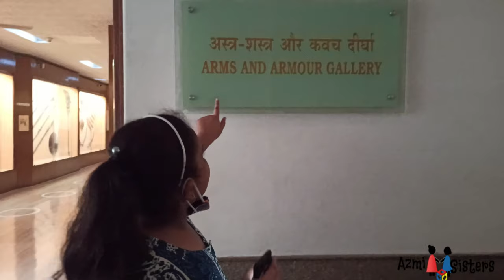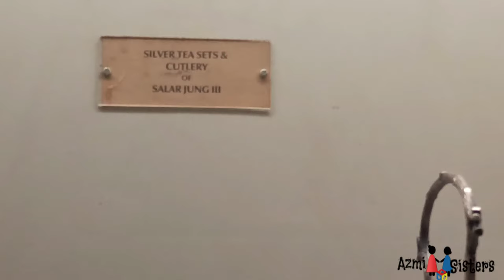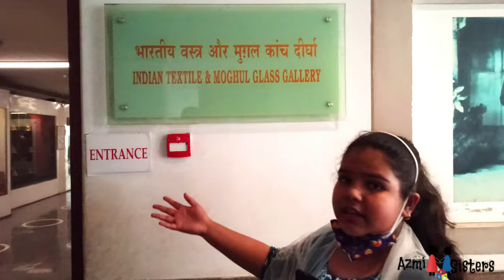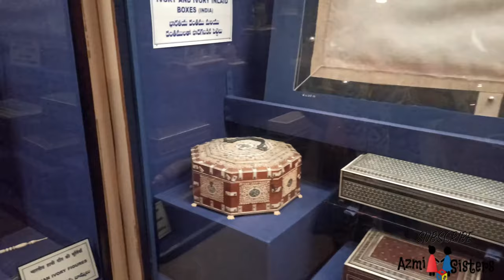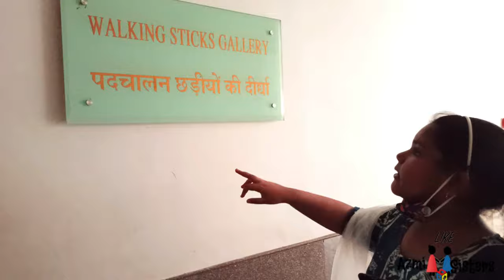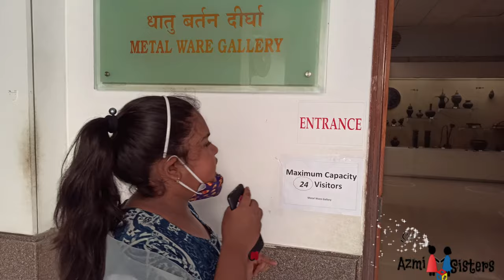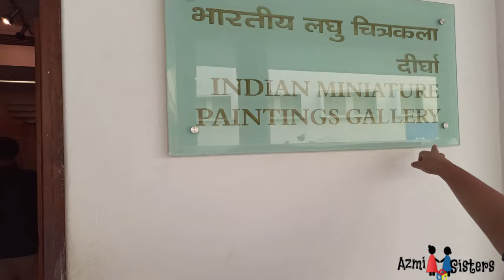Salar Jung Museum | Full Tour Part-1 | World Largest One-Man Collection of Antiques | Azmi Sisters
Friends, in this video we are going to take you around the Salar Jung Museum - A marvel created by the Nizams, the richest family ever, so imagine the kind of artifacts that you may get to see here. we bet you can't see the entire museum in one day, that's why we divided the video of this museum into three parts by which you can watch each and every antique collection of Nizams of Hyderabad.
As of date, there are 39 galleries in the Museum in three blocks i.e. (1) Central Block (27 galleries), (2) Western Block (7 galleries), and (3) Eastern Block (4 galleries) in which nearly 14,000 objects are on display.
    In this part of the video you can enjoy collections of the central gallery(ground floor), hope you all enjoy it, if yes then share this video with your family and friends.

J0UBiqPDwfURZczK1XpD4w4UyxWb-N
J0UBiqPDy8bd9dfddmtgnxqpD_d3Tc

About Salar Jung Museum :
    The Salar Jung Museum was established in the year 1951 and is located on the southern bank of the River Musi in Hyderabad, Telangana State of India. The Salar Jung family is responsible for its collection of rare art objects from all over the world. Nawab Mir Yousuf Ali Khan, popularly known as Salar Jung III was appointed prime minister by Nawab Mir Osman Ali Khan Nizam VII in 1912. Salar Jung III relinquished the post of dewan in November 1914 and devoted his life to enriching his treasures of art and literature. The news of his passionate love for art had spread far and wide and his ancestral palace, the Dewan Deodi was forever thronged with sellers of wares from all corners of the world. He also had agents abroad who sent him catalogs and lists from well-known antique dealers. He did not limit his purchases only to these sources but also made purchases personally during his tours abroad to Europe and the Middle Eastern countries. He was not only a great collector of antiques, art, and rare manuscripts he also patronized poets, writers, and artists, encouraging literary and cultural activities. This went on for forty years till he passed away on 2nd March 1949., the entire collection was left behind without an inheritor
      The collection in the form of a museum was open on 16th December 1951 in Dewan Deodi, home of late Salar Jung, and was opened to the public by Pandit Jawaharlal Nehru. The Museum was transferred to its present building, inaugurated by Dr. Zakir Hussain, President of India in the year 1968.

Ticket Price of Salar Jung Museum :
rupee 20/- per Adult for Indians
rupee 500/- per person for any Foreign Visitor
rupee 50/- for Still Camera/ Mobile
rupee 500/- fine for photography without a ticket

Timings of Salar Jung Museum :
From 10.00 A.M. to 5.00 P.M.
Booking closes at 4:15 PM
The museum is closed on Fridays

Gears we use:
Ring Light
Green screen
Others Travel Accessories/Essentials:
you use it to buy something I get a small incentive at no extra cost to you :)